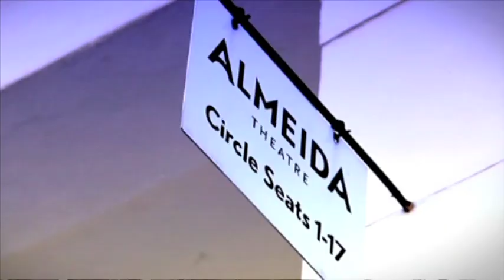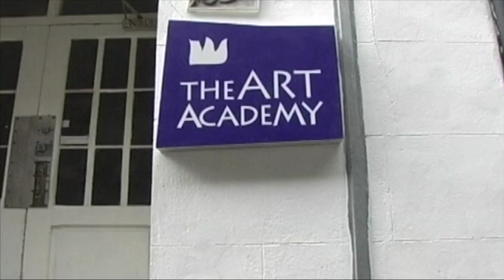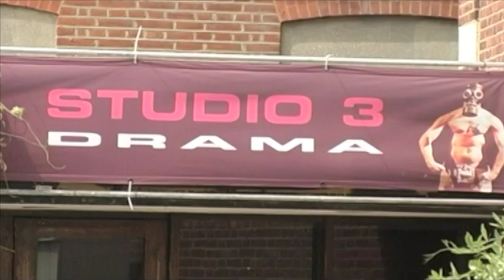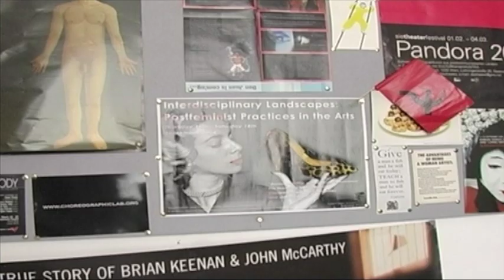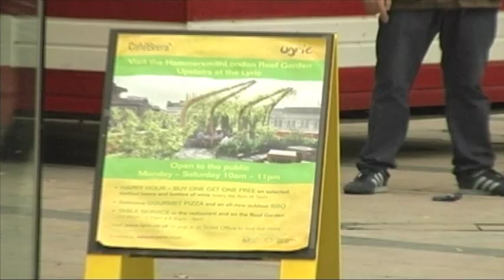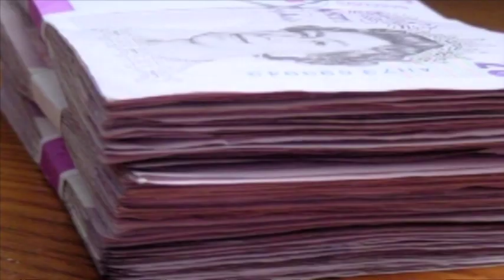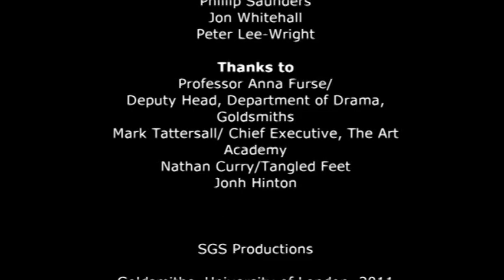Cuts in the Arts Council of England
Featuring a report on the cuts in the Arts Council of England and their impacts on cultural venues, universities and artists.